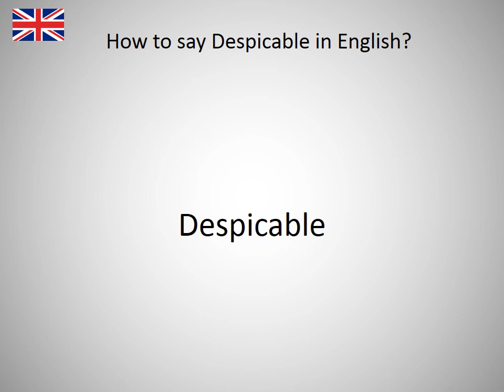How to say Despicable in English?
How to say Despicable in English? Learn the pronounciation Despicable! How to Pronounce Despicable. Expand your vocabulary, learn English words. Practice English online. Use this free pronunciation guide to practice words at a time. Learn English for free. Thank you for viewing, please like or subscribe! hoe om te sê, si të thuash, እንዴት እንደሚናገር, wie sagt man, comment dire, come dire, como dizer, как сказать, nasıl denir, cómo decir, 怎么说, πώς να το πω, hoe zeg je.